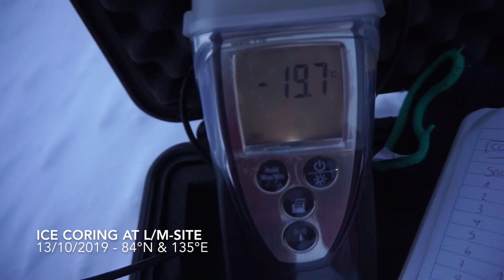IAC Arctic Expedition 2019 with Mauro Hermann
Mauro Hermann, PhD student at D-USYS, was one of 20 students who  participated in the research expedition of the Mosaic School. They spent six weeks on the Russian research ship "Akademik Fedorov" in September 2019.  The aim of the expedition is to look at the Arctic as the epicentre of global warming as closely as possible and to gain fundamental insights that are crucial for a better understanding of global climate change. This video produced by Anika Happe shows life and work during the expedition in the Arctic.